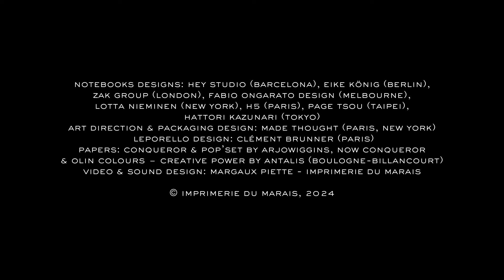Imprimerie du Marais | Notebooks III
The Imprimerie du Marais’ Notebooks III
A space-time journey into artistic printing

With Hey Studio, Eike König, Zak Group, Fabio Ongarato Design,
Lotta Nieminen, H5, Page Tsou, Hattori Kazunari

In the same vein as the two previous collections published in 2011 and 2014, the Notebooks III by the Imprimerie du Marais contribute to asserting and developing the essence of what, over the years, has become the Art of Possibility. Between tradition and innovation, they crystallise
an avant-gardist, international view of superior artistic printing, filled with outstanding expertise in pre-press, photo-proofing, prototyping, foiling, embossing, debossing, silkscreen printing, litho printing, packaging, hand finishing, and binding.

Notebooks Designs: Hey Studio (Barcelona), Eike König (Berlin), Zak Group (London), Fabio Ongarato Design (Melbourne),
Lotta Nieminen (New York), H5 (Paris), Page Tsou (Taipei), Hattori Kazunari (Tokyo)
Art direction & packaging Design: Made Thought (Paris, New York)
Leporello design: Clément Brunner (Paris)
Papers: Conqueror & Pop’Set by Arjowiggins, now Conqueror & Olin Colours − Creative Power by Antalis (Boulogne-Billancourt)
Video & sound design directed by Margaux Piette − Imprimerie du Marais